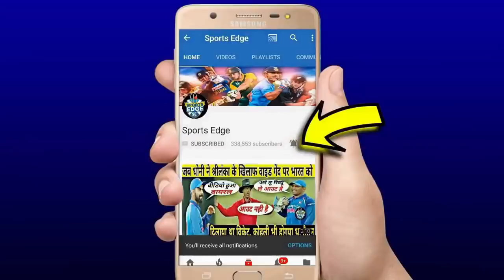देखिये,जब अंतिम ओवर मे हुआ खतरनाक ड्रामा,Dhoni को अम्पायर पर आया भयंकर गुस्सा,वजह जान होश उड़ जायेंगे